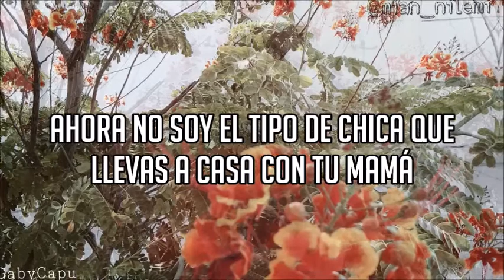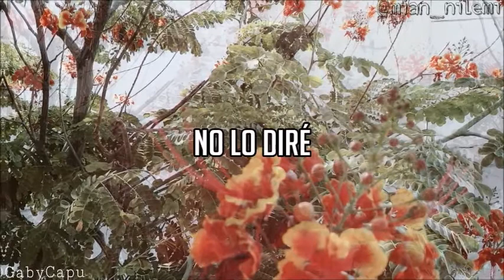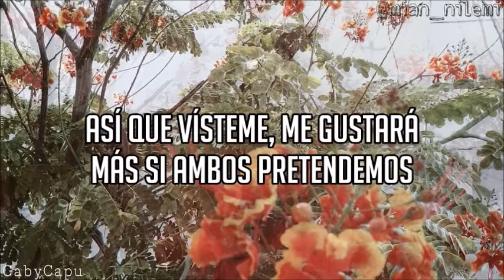Janelle Monáe - Take A Byte || Español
Video pedido por: JosueCimarrron (perdón por tardar).
Letra en inglés abajo.

CRÉDITOS
Artista: Janelle Monáe.
Canción: Take A Byte.
Álbum: Dirty Computer.
Imagen de fondo: @mian_nilemi (mushas graciaaas :3)
Video: Gaby Capu.

LYRICS
I'm not the kind of girl you take home to your mama now
I tell you no lies (I tell no lies)
Your code is programmed not to love me but you can't pretend
Oh, what a surprise
Maybe it's lust maybe it's love maybe it never ends
Ooh, say your goodbyes (say 'em now)
Play in my hair and nibble there all on my mocha skin
Yeah, just take a byte
Take a byte (just take a byte)
Help yourself (help yourself)
I won't tell (it feels so good when you nibble on it)
Help yourself (you look so good just help yourself)
Don't think twice (don't think twice)
I won't tell
My random access memory wants you to come again
No, don't say goodbye (don't say goodbye)
I saw my therapist, she thinks you are my magic sin
Oh, maybe she's right (maybe she's right)
Well I'll just lick an angel just to purify again
Ooh, angels are fun (they're so fun)
So dress me up I'll like it better if we both pretend
Yeah, make love 'til we're numb
Help yourself (just go ahead and help yourself)
It's alright (it's alright)
I won't tell (just take a byte)
Help yourself (it feels so good just help yourself)
I won't tell
I won't tell (it's alright, it's alright, it's alright)
Take a byte (oh won't you just take a byte)
Help yourself (go on and help yourself)
It's alright
I won't tell
Just take a byte
You look so good just help yourself
It's alright
Take a little byte